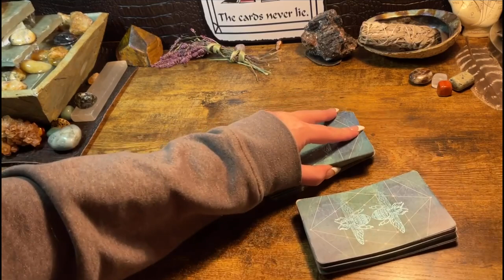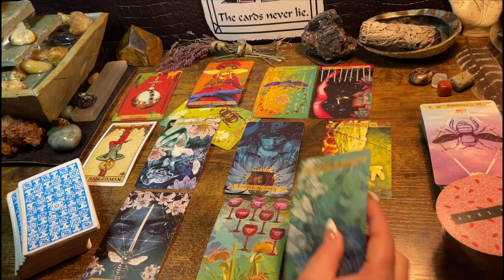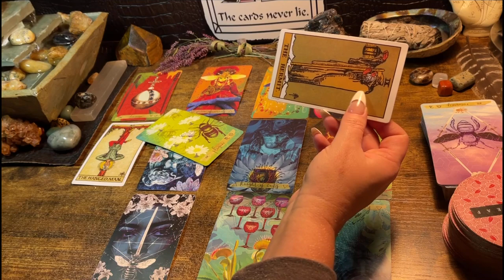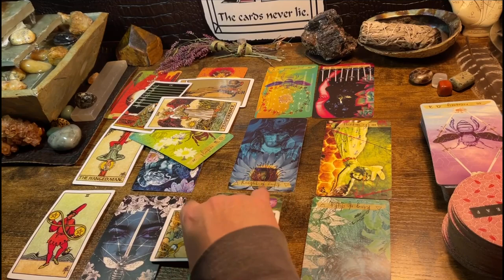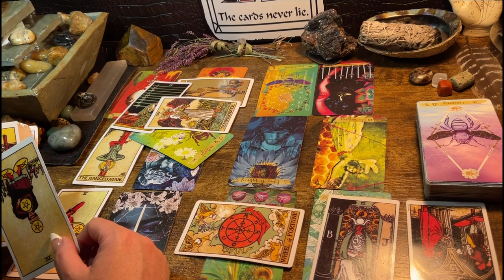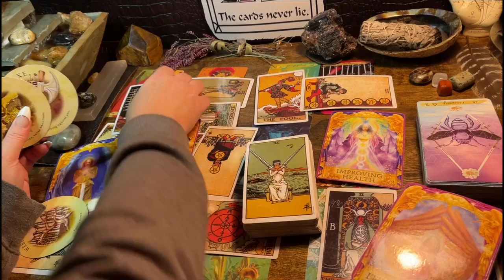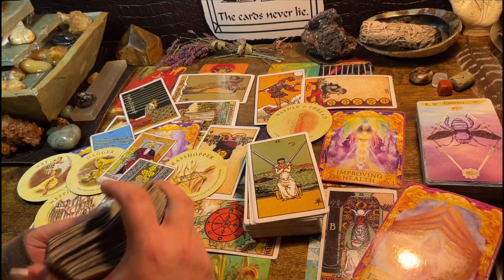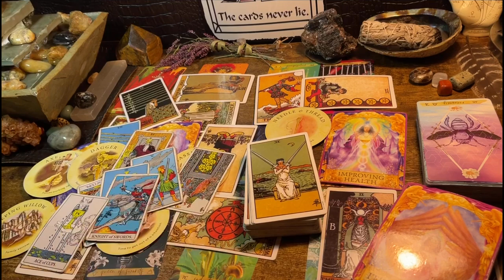CANCER ♋️ “RDY 4 THESE CHANGES?” NEXT 48HRS TAROT READING, JANUARY 2023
It’s easy to get a private reading with me!

Price for a (video) single reading $16.00.

Thank you also for donating!

I normally pull a Celtic Cross Spread but every reading is a little bit different.

The Divine Feminine Entrepreneur Oracle

Lulywhen Classic Tarot

The Moon Oracle

The golden Art nouvelle tarot

Dream keepers Tarot

Fortune Cookies

Moonology Manifesting

Mystical medleys

Thank you! 🐞 Channeled messages from your spirit team! 🪄

Readings are for Leo, Aries, Sagittarius, cancer, Scorpio, Pisces, Libra, Gemini, Aquarius, Taurus, Virgo, & Capricorn.